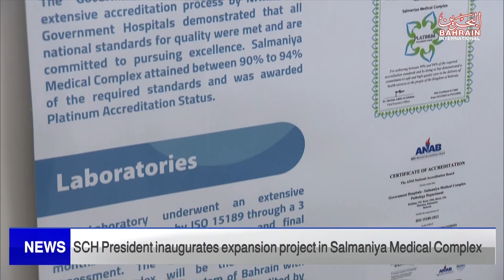BAHRAIN NEWS CENTER : ENGLISH NEWS 24-01-2023